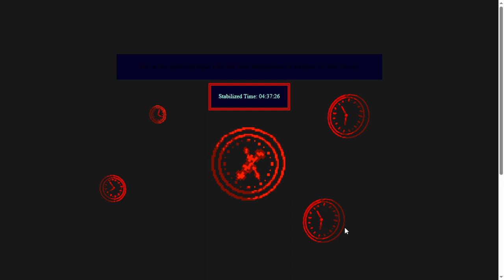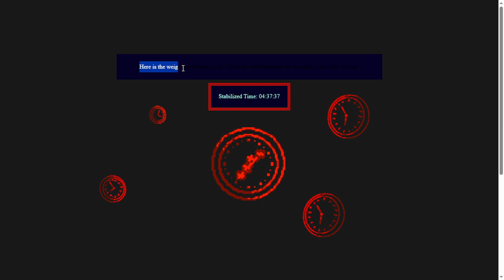The Weigert That Began it All - Living Library 01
Weigert’s Law is the law that when tissue is broken or destroyed, the healing process will always overcompensate, resulting in scar tissue and callouses.

Our estimations of time, stabilized as they may seem, are only that, estimations.
Here, at least, we will overcompensate, at the cost of scarring ourselves and that which surrounds us.